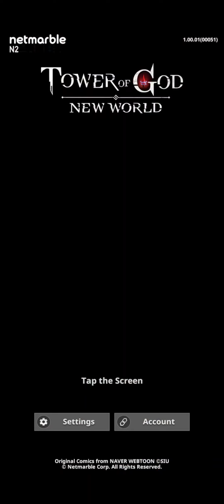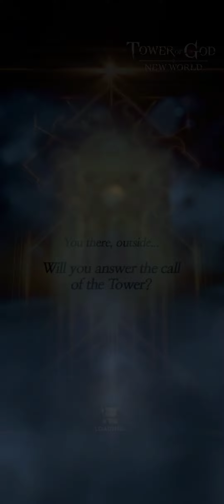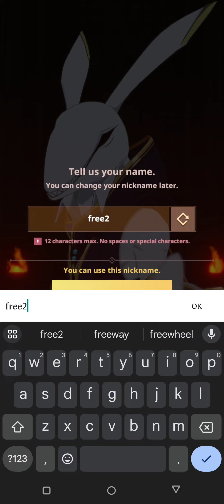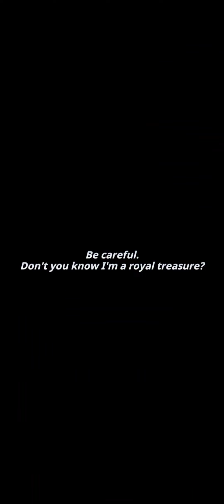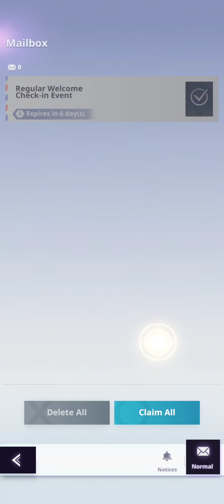Tower of God: NEW WORLD Gameplay Android | APK | iOS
Tower of God: NEW WORLD - Netmarble